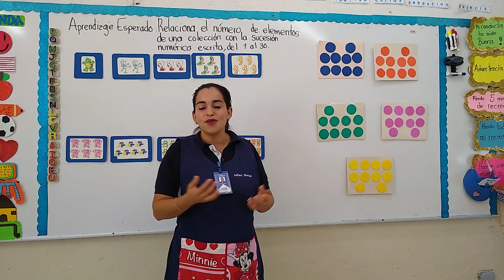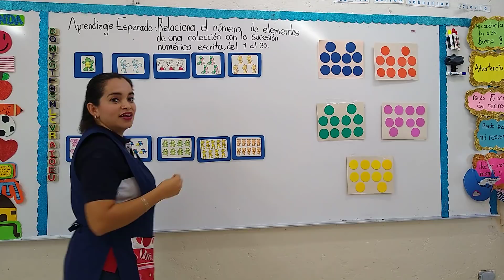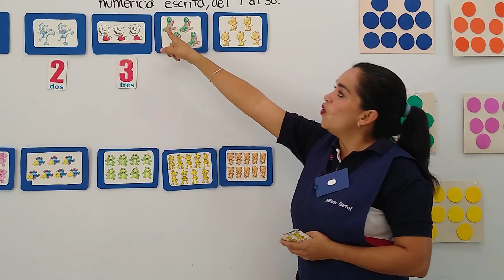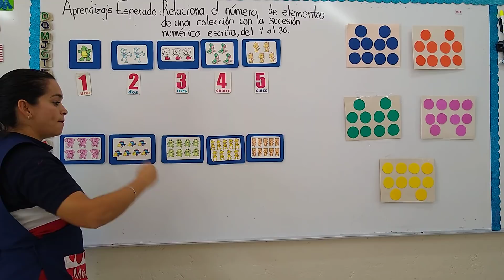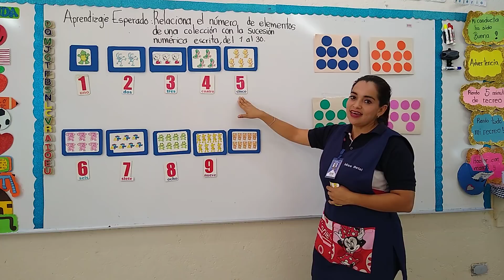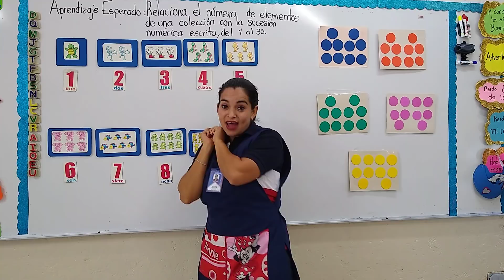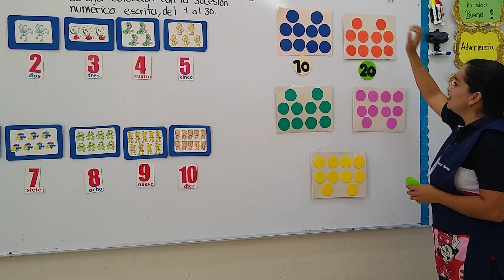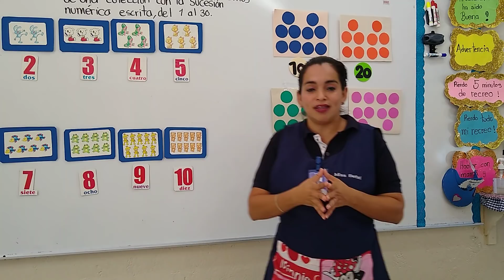⭐️ 3° de Preescolar - Pensamiento Matemático ⭐️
Actividad de 3° de preescolar "pensamiento matemático" para los planteles Chichén e Ixkún, Colegio Boston